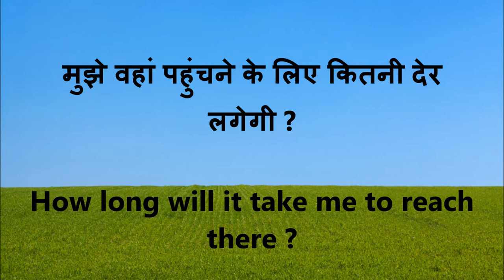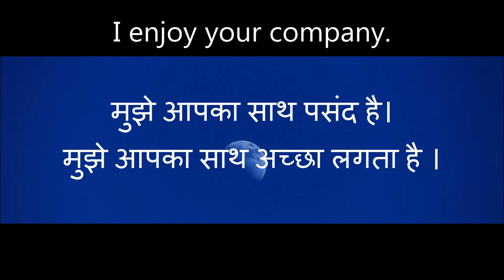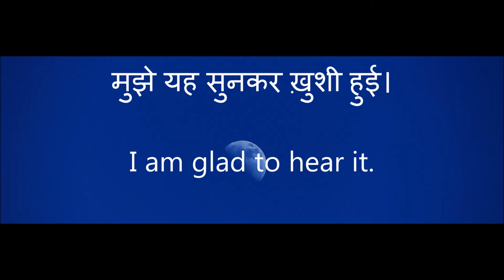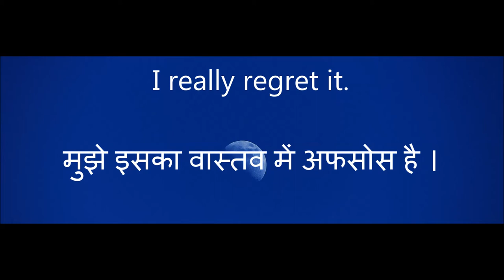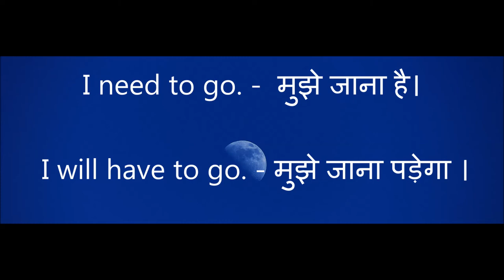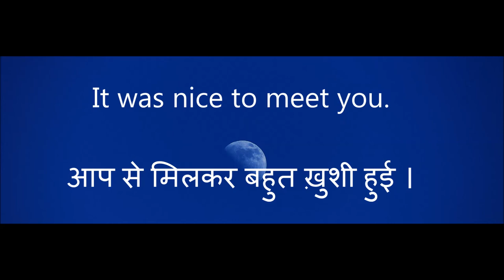Daily Use English Sentences with Hindi - Part 2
I have realised that the conversation in English is impossible unless we are well conversant with the sentences that are commonly used in day to day conversation. Here is an attempt to resolve it by making each video of 10 sentences so that they are easy to grasp..